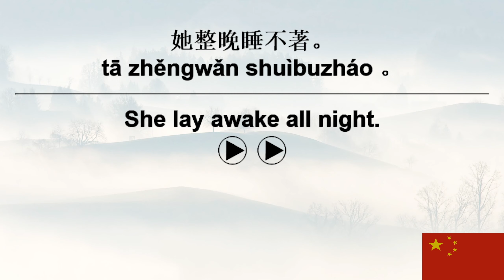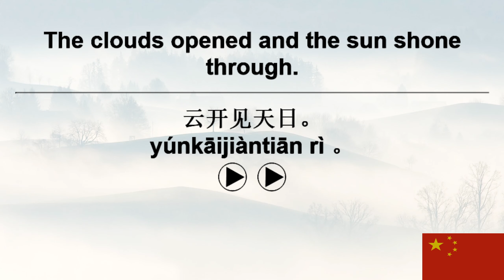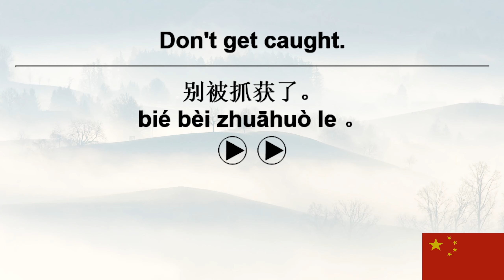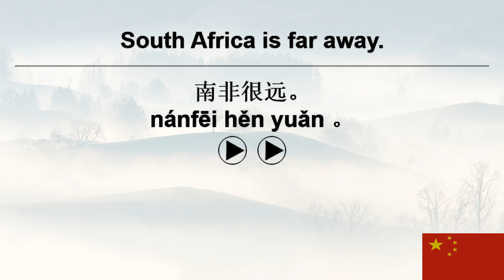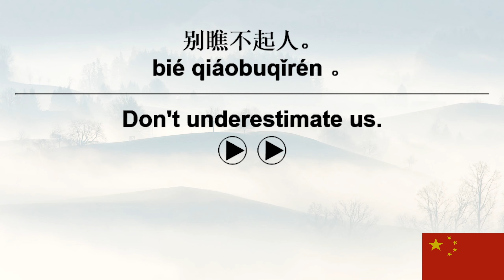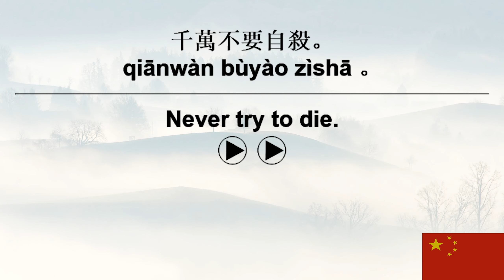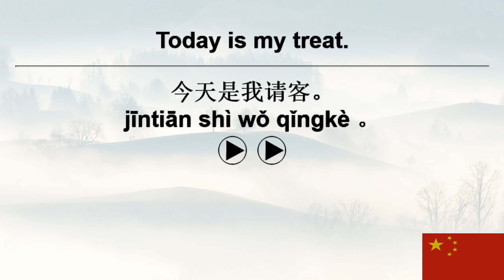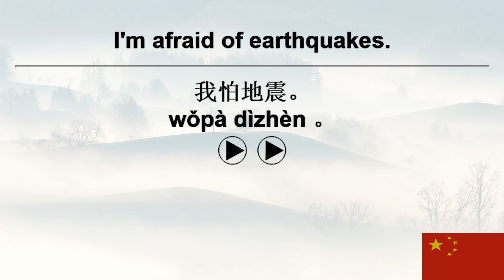10,000 Chinese Sentences+ VoiceGarden 166